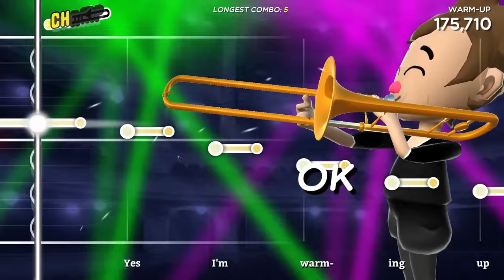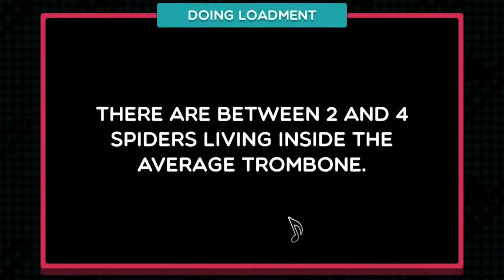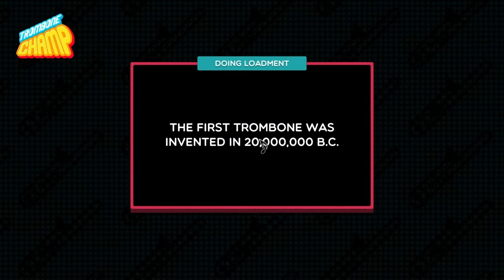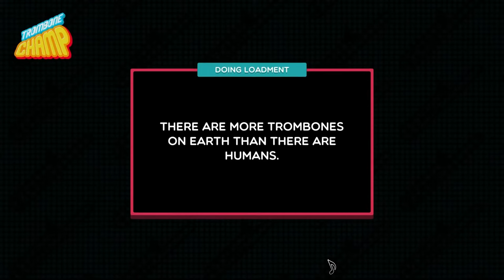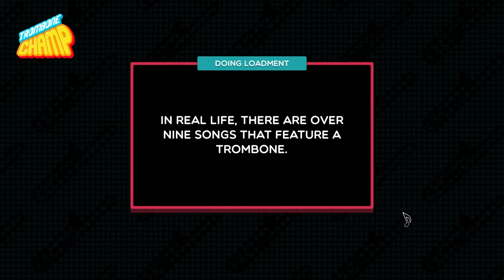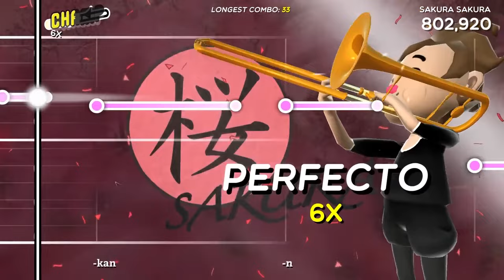This is the funniest game of all time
Hey everybody, welcome to Trombone Champ! It's like guitar hero, but terrible! In this video I take to the stage with trombone in hand to offend every culture out there in one fell swoop!

👕MERCH👕

SOCIALS

MINECRAFT SERVER
► Thermville.aternos.me